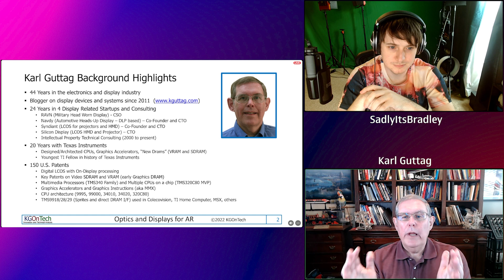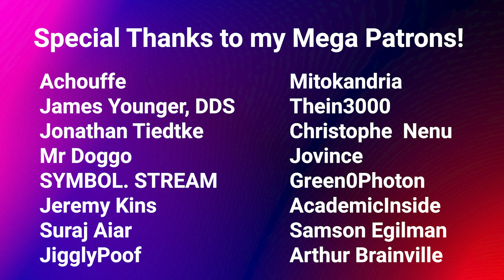Meet the Legendary Inventor of SPRITES and AR Displays!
Welcome to a new series of videos focusing on Augmented Reality hardware! Joining me is Karl Guttag: chip and display inventor who spends his days critiquing AR.

In this video, we will give a brief intro of his legendary background and how he got into the AR industry. And later becoming known as an AR Skeptic.

Timestamps -
0:00 Introduction to the AR Critic
5:58 He designed Sprite Chips in old Consoles!
7:30 One of the first Graphics Accelerators
11:35 The Chip Industry back in the 70s
12:26 Transitioning into LCoS Displays
13:35 LCoS are the main displays for AR Glasses
14:08 Making Great LCoS chips for TVs
15:40 LCoS to Pico for Smartphones
17:47 Becoming an AR Critic
19:14 Stay Tuned for Part 2